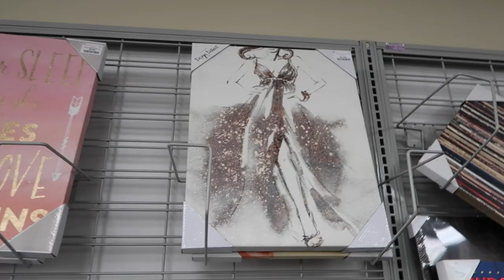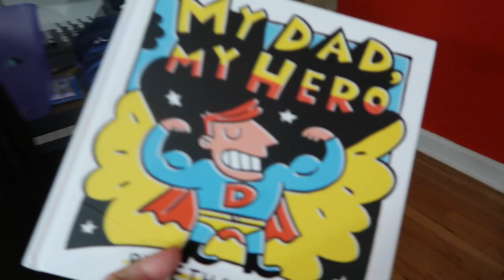FIRST DAY OF SNOW! (1.7.16 - DAY 1104) THATSBETSYV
First snow fall of 2017!! Exciting and freezing lol. Me and Ziana go to her Gifted and Talented test in the s now storm then we all go do some shopping at Burlington Coat Factory. SO excited to  also be putting together our new closets!